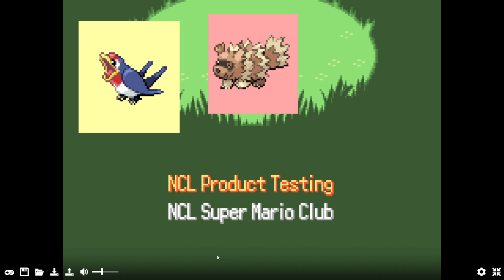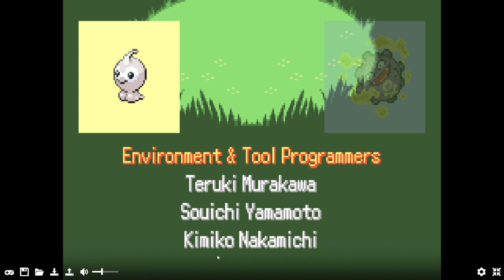Pokemon Emerald Let's Play Part 31-SAHARA IS AMAZING